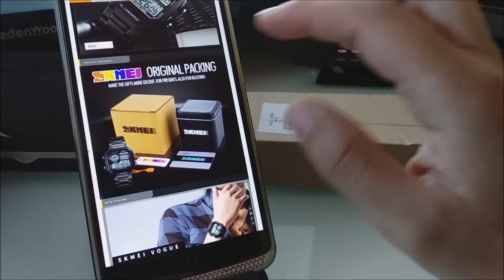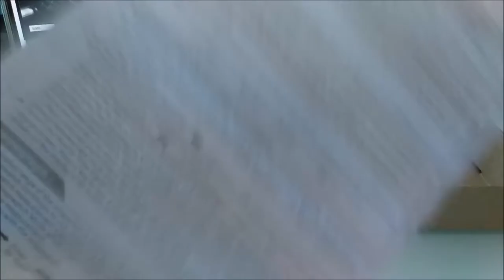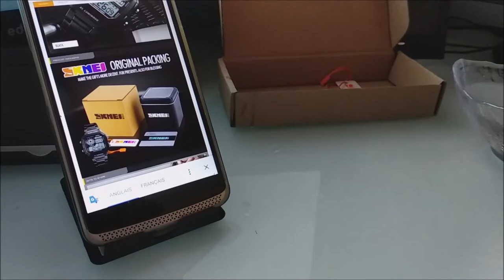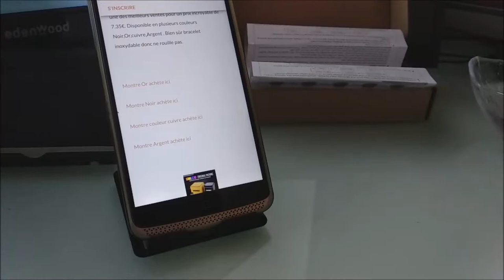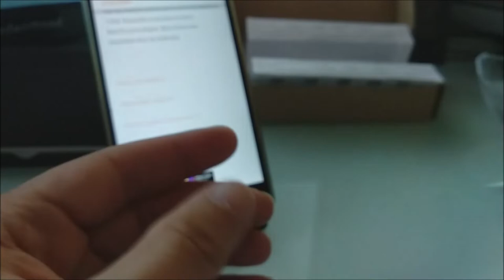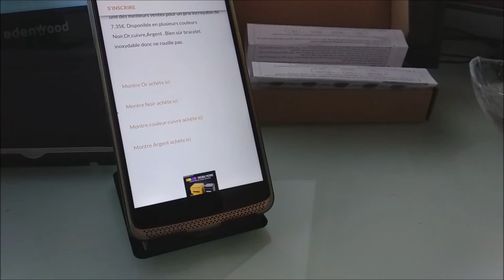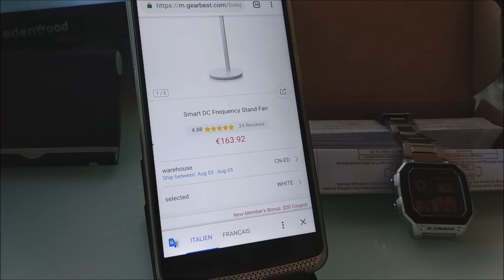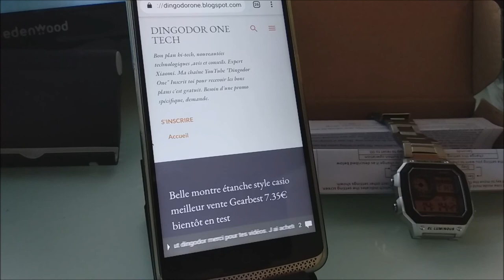Une montre étanche à moins de 8 € ??? SKMEI modèle 1335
Aujourd'hui, test d'une montre à moins de 8€ la SKMEI 1335 vérifions si elle est vraiment étanche. Je vous montre également comment ajuster le bracelet à votre poignet et régler l'heure sur la montre .

Retrouve cette montre sur mon Blog en grosse promo ainsi que les autres objets sur mon Blog en cliquant sur le lien